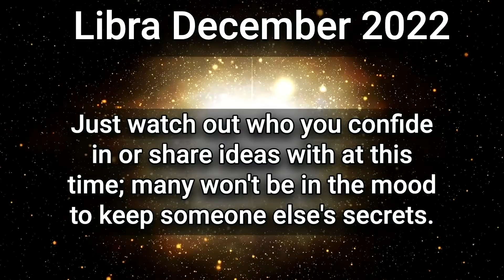Libra Monthly Horoscope: December 2022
Libra is the seventh of the twelve zodiac signs and is represented by the only inanimate constellation, the scales. If born under this sign, you're considered to be balanced, social and diplomatic. Libras are known for their selfless nature and companionship, but they can have a tendency to be too pragmatic and insecure.